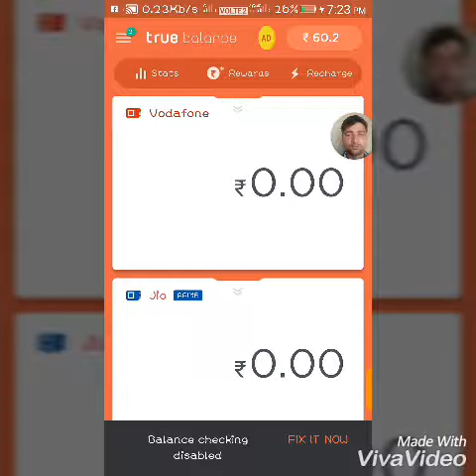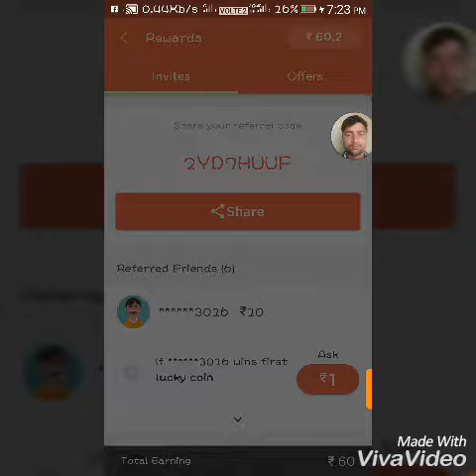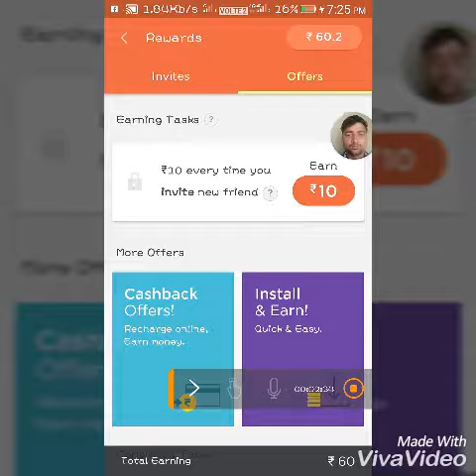How to earning money in android phone || mobile se paisa kaise kamaye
Mobile se paisa kamaye sabse aasan tarika ye se bilkul muft hai